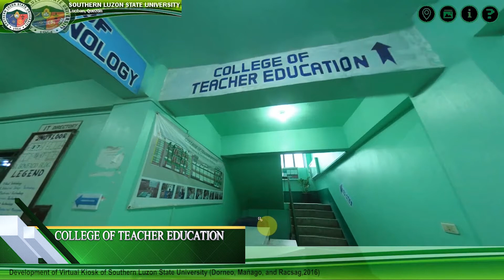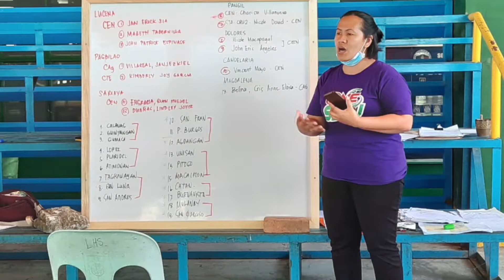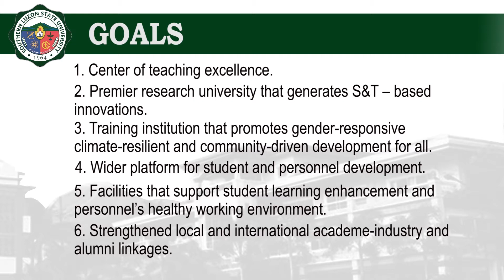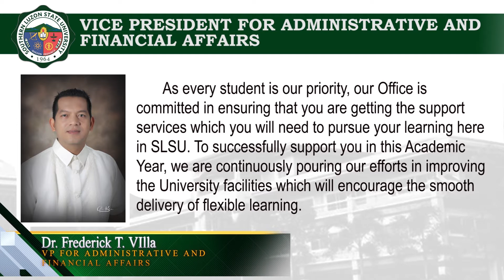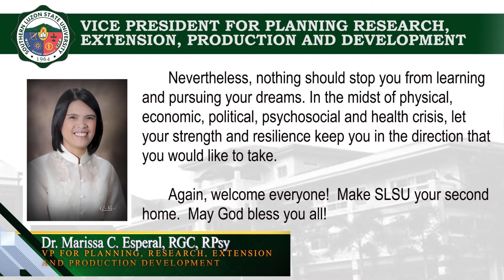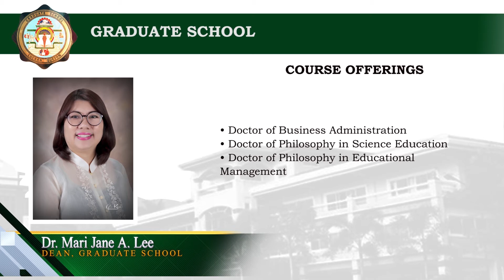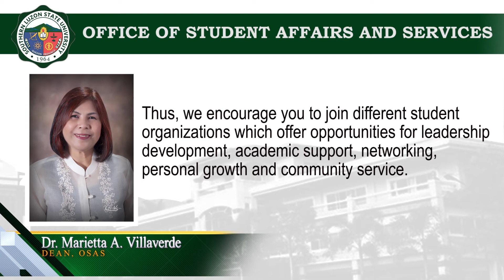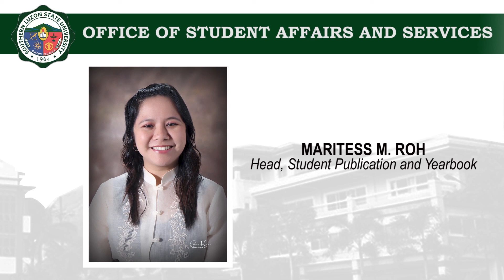Southern Luzon State University General Orientation